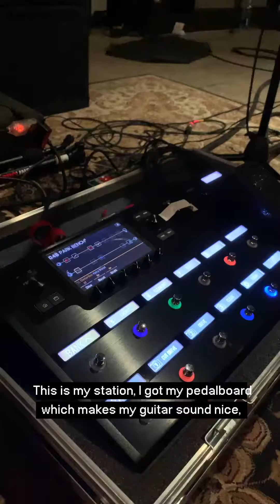Valley Gives Us A Tour of Their Jam Space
We caught up with Valley while they were rehearsing for their “I’ll Be With You” tour at the Root Down Studio in Toronto. They gave us a tour of their Jam Space where we learned Karah’s hidden Theragun hot top, met Alex’s special keyboard companion and heard them rehearse “Last Birthday.”